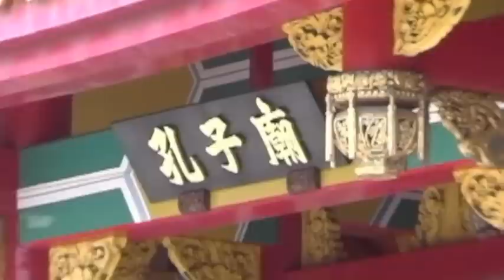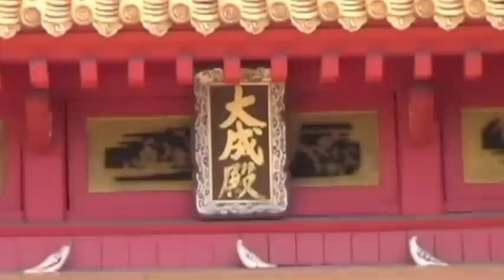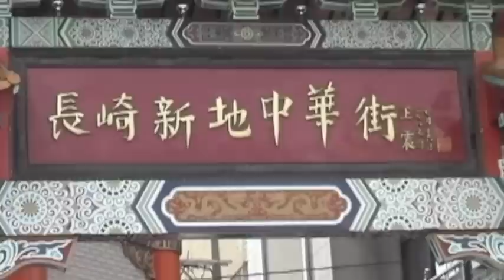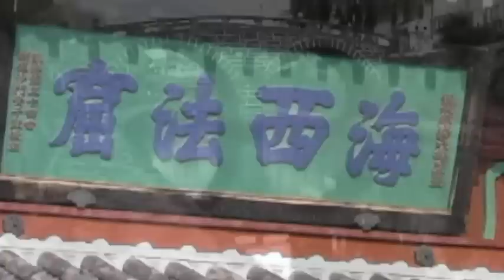長崎観光 〜洋館群・中国建築・眼鏡橋・平和公園・稲佐山〜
長崎をうろうろ。東山手の洋館群、孔子廟、大浦天主堂、グラバー園、中華街、崇福寺、眼鏡橋、平和公園、浦上天主堂、あとついでに細い長崎の坂道とか野良猫とか路面電車とロープウェイで稲佐山。国宝の建築物が三つも（大浦天主堂、崇福寺第一峰門と大雄宝殿）入ったお得なざっくり長崎観光。